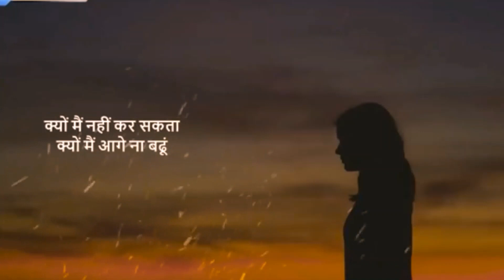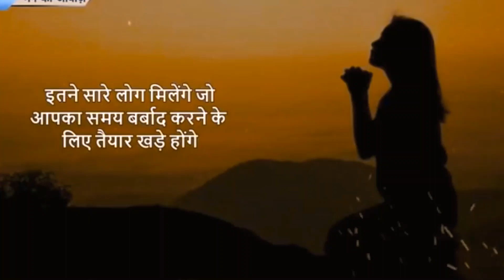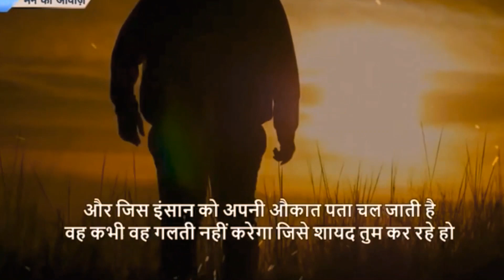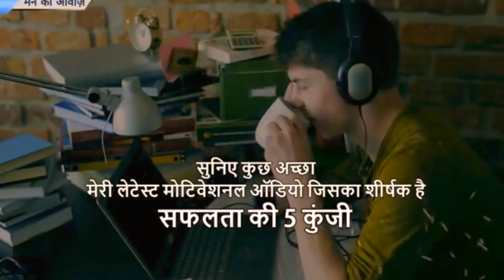Best Powerful Motivational video in Hindi inspirat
best motivation powerful video
challenges video